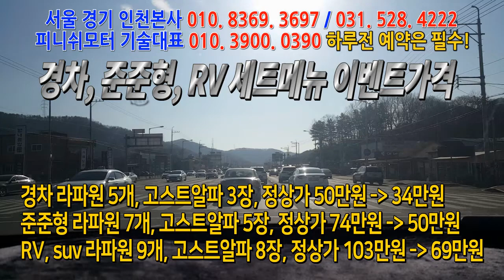[모하비 10년] 2부영상! 굼뜸현상 사라지고...내차가 아닌거 같아요^^!~~피니쉬모터 031. 528. 4220 자동차매연 개선 / 자동차 출력개선/ 자동차연비 개선